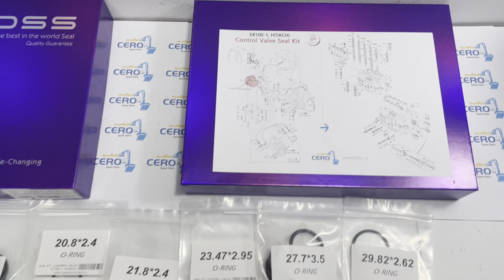HITACHI EX100 EX100M EX100 1 EX120 EX120LC 4187135 4224895 4224897 4176905 CONTROL VALVE SEAL KIT